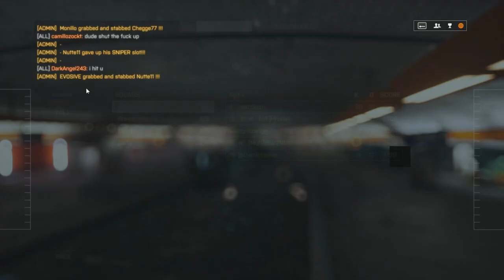Bf4: A szükséges lépés (Gamer pszichológia )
Hogyan érd el hogy a győzelem rajtad múljon, mit kell tenned azért hogy a játékot egy következő szintre emeld